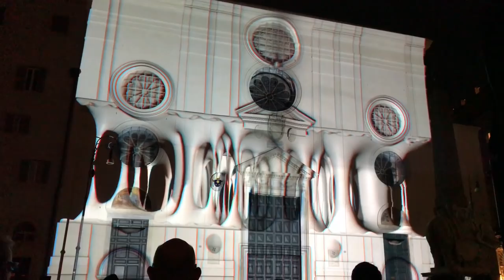Light Show Projected onto Basilica of Santa Maria Sopra Minerva, Rome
The spectacle on various nights at the end of October 2018 drew plenty of opposition from a number of Catholic faithful who found it disturbing, sacrilegious and demonic. Others said it was impressive art; its creators said it transformed Rome's historic centre.